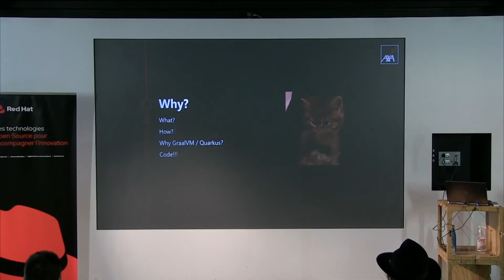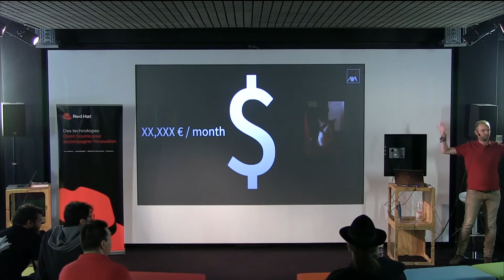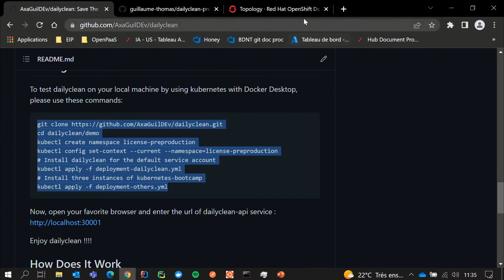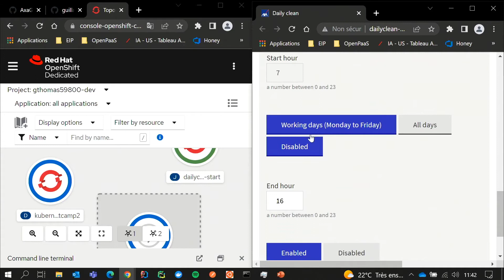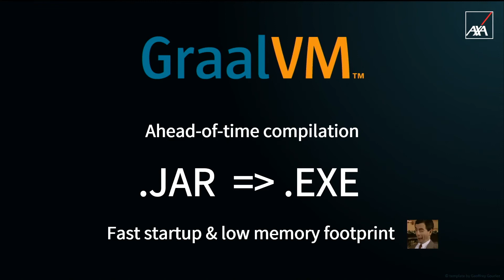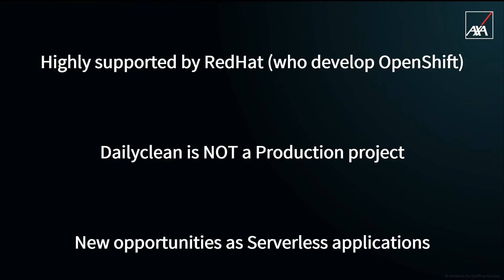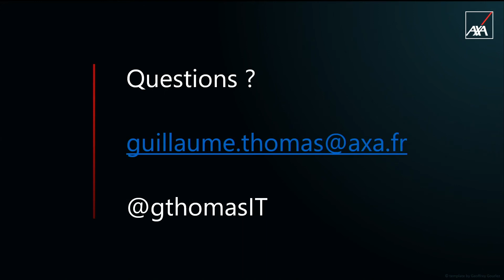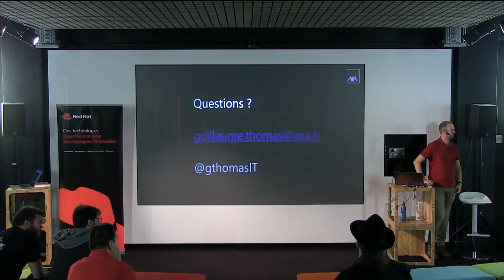DailyCleaner: une application Quarkus au service de la planète | DevNation Day France 2022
Lors de cette présentation, j'aimerais vous montrer un outil de Dailyclean open source qui nous permet de libérer les ressources non utilisées de notre Kubernetes. Vous aussi vous voulez contribuer à sauver la planète ? Venez découvrir comment faire le premier pas !

Speaker: Guillaume Thomas, Senior Software Engineer, AXA